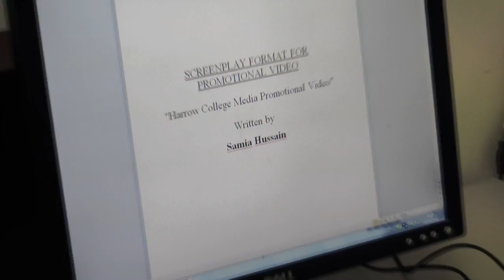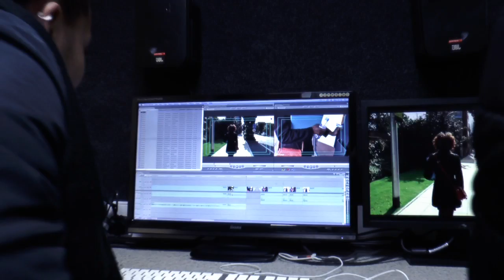Harrow College Media Dept. Promotional Video 2016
Welcome to Media at Harrow College!
A place where students will develop skills in Media Production, explore their creativity and achieve to their full potential.

Promotional Video constructed as an opening for the 2016 Media EXPO and Open Events;